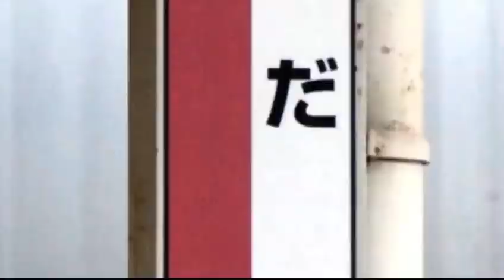TSUDA ZONE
作、東越